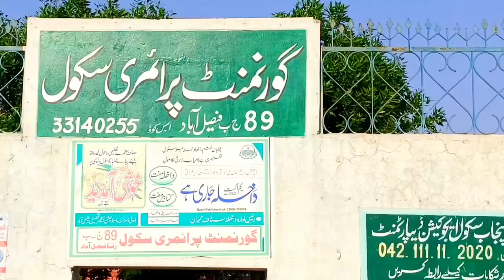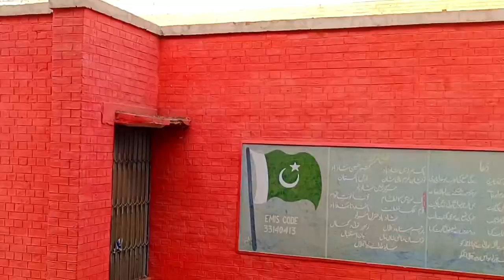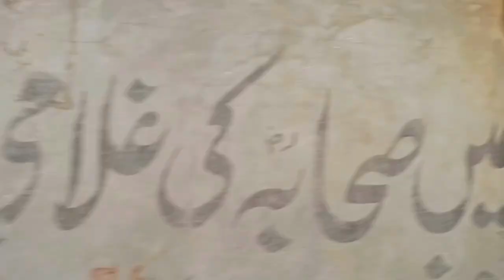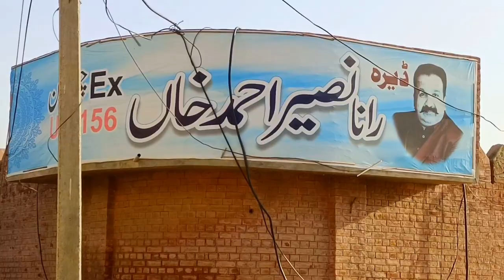shehbaz Gill pti da pind! 89 JB Rattan Faisalabad! old Sikh village of lehnda Punjab